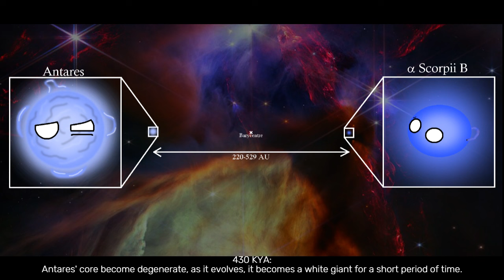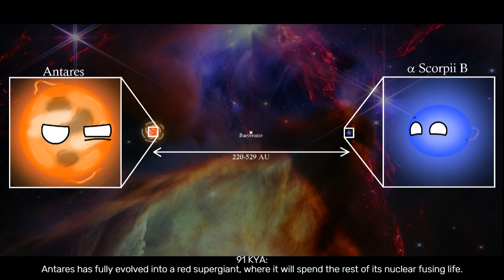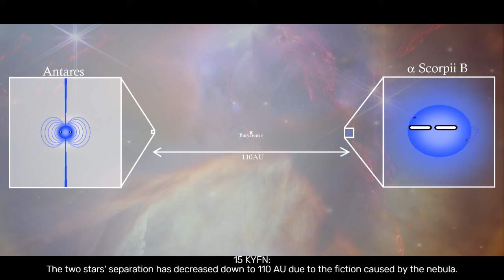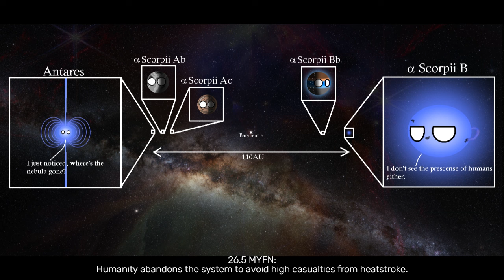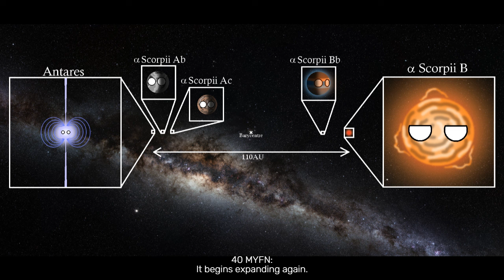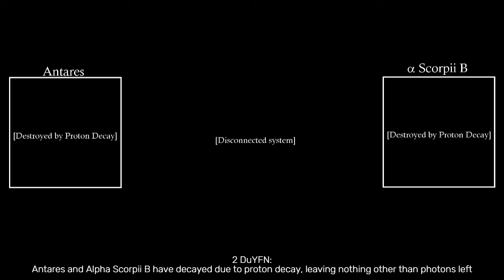History and Future of Antares (in Planetballs)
Finally...

System Information:

Antares is a binary star system - consisting of a red supergiant and B-Type main-sequence star - located 550 light-years away from the Sun and it is the brightest star in the constellation of Scorpius, the two stars are called Antares (Alpha Scorpii A) and Alpha Scorpii B, they have spectral types of N2Iab (M2Iab) and B2V, respectively, and masses of 11-16M☉ and 7.2M☉, respectively. The system has the Bayer designation α Scorpii (Latinised as Alpha Scorpii) and is often referred to as the "heart of the scorpion". Distinctly reddish when viewed with the naked eye, Antares is a slow irregular variable star that ranges in brightness from an apparent visual magnitude of +0.6 down to +1.6. It is on average the 15th brightest star in the night sky. Antares is the brightest and most evolved stellar member of the Scorpius–Centaurus OB association, the nearest to the Sun. It is in the Upper Scorpius subgroup, and illuminates the Rho Ophiuchi cloud complex in its foreground.

The system consists of two stars separated by 220-529 AU, the two stars orbit around their common barycentre every 2562 years. The system is often transited by the Moon and occasionally Venus and as a whole it is around 15 Ma old.